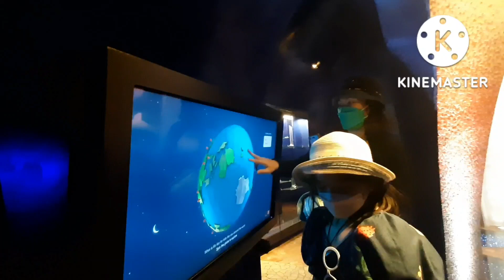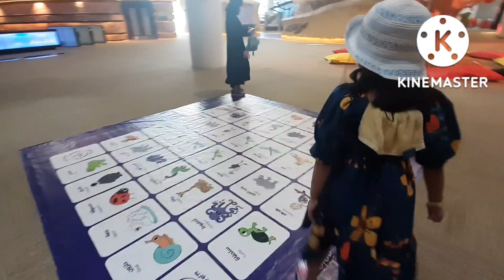ITHRA MUSEUM WITH MAMA HEART AND SAM PART 1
It's our first time in King Abdulaziz Cultural Center also know as Ithra museum, subrang nakaka enjoy,not for adult only but also for kids,they have a lot of activities for adults and kids,super enjoy ng mga bagets